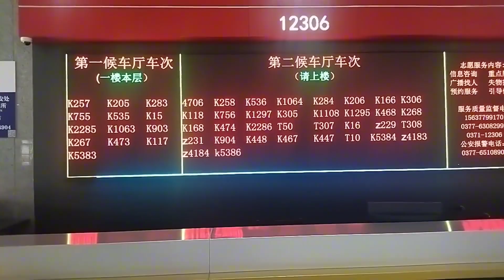国庆第四天，坐火车K306次冒雨到达河南省唐河县，出站后有点惊讶